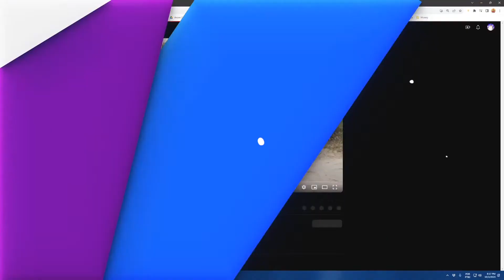ARUAN REAGE: OLHA O BRONZE DO PAI (CANAL DO DELICIO OFICIAL) - Cortes do Aruan